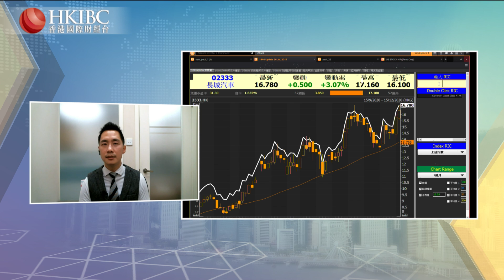『投資朋友圈』【20201215】汽車股或為未來確定的投資主線？@李澤銘